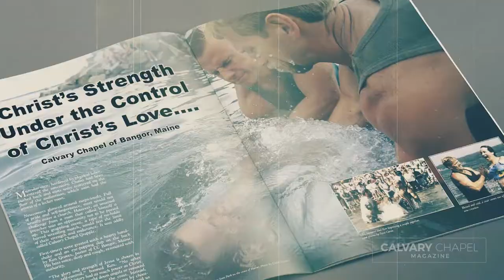Discipling & Raising Up Leaders in Maine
This video features part of an interview with Pastor Ken Graves of Calvary Chapel Central Maine explaining a biblical view of discipleship and training leaders.